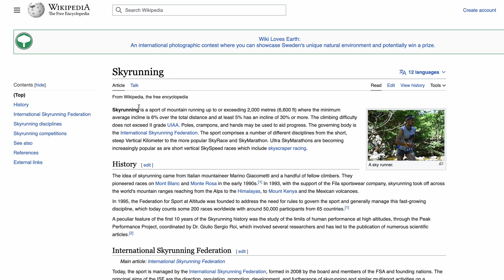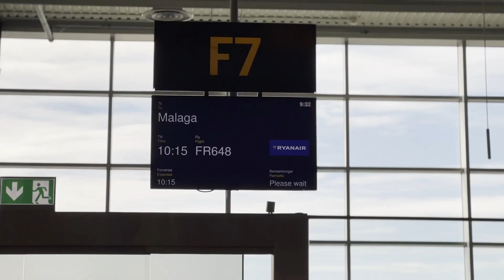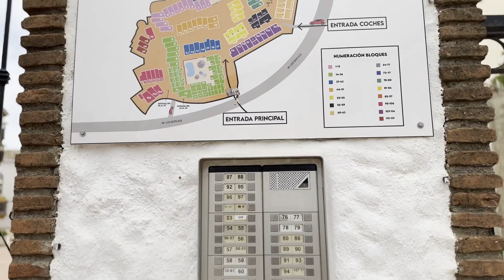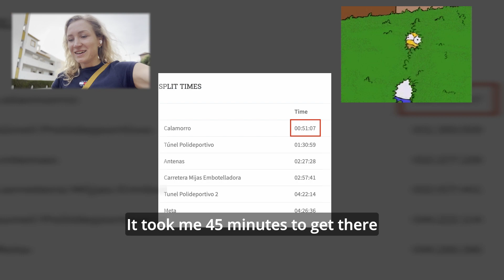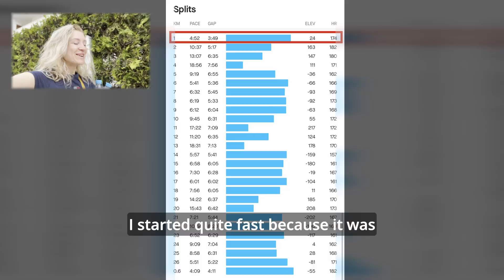I ran my first Skyrace! (Calamorro Skyrace 2023)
A review of a mountain running competition - Skyrace in Benalmádena, Spain. This race is part of Skyrunner® World Series 2023.

Thanks!

Photo credits:
@marceloxrua Marcelo Rua
@brianpsharp Brian Sharp
@josemiguelmunoze Jose Miguel Muñoz

Full competition stream on: EvasionOutdoorTv

0:00 Intro
0:11 Trainings and preparation
1:47 Final hill workout
2:36 Traveling to Spain
3:29 Race day!
4:03 Race review
5:40 Next steps
5:59 Outro